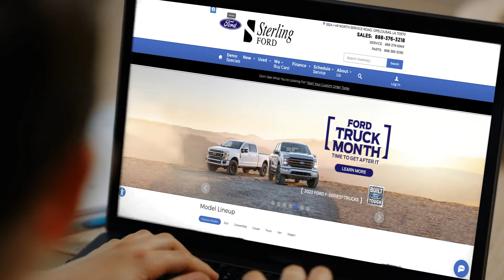Sterling Ford | March Sales Special